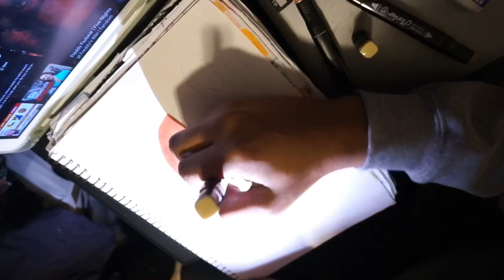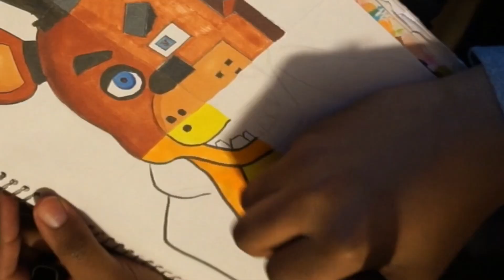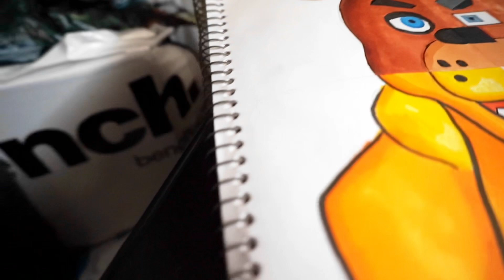Drawing Freddy Fazbear in 4 different ways (FNAF)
In this video I demonstrate how I draw Freddy Fazbear in 4 diffrent styles. FNAF characters are really interesting to draw. Continue watching to see how it will end up